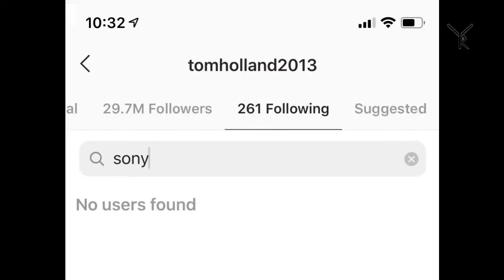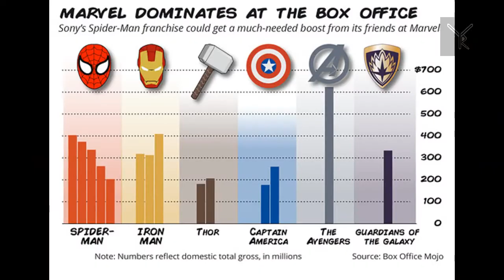Horee!! Spider-Man Nggak Jadi Pamit dari Marvel Cinematic Universe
alur cerita film Halo Sobat Receh,

Kali ini gw bahas tentang isu yang lagi panas banged seputar Spider-Man yang dikabarkan bakal keluar dari Marvel Cinematic Universe. Kira-kira apa kesepakatan terbaru antara Disney dan Sony yang akhirnya memutuskan untuk menjalin kerjasama dalam mengembangkan karakter Spider-Man?

Terima kasih.